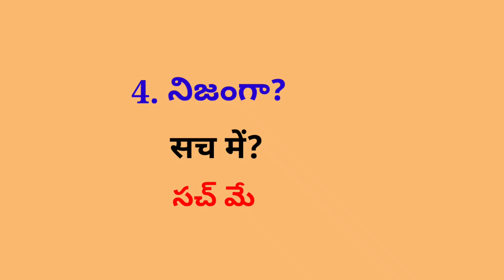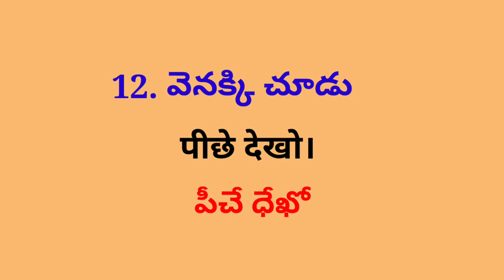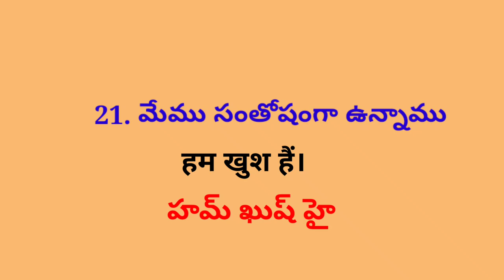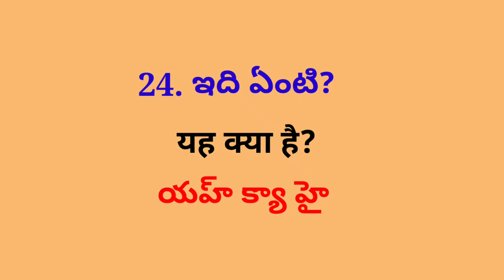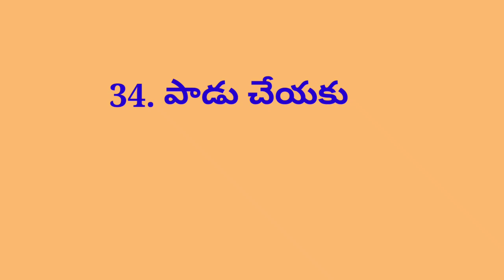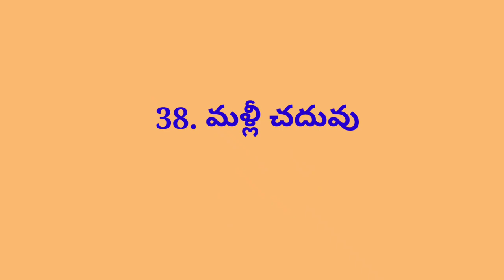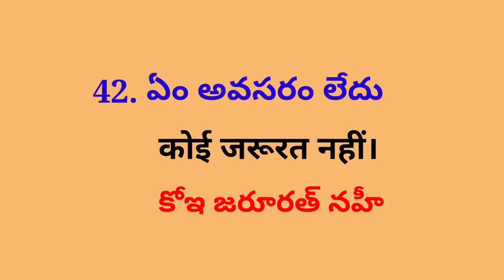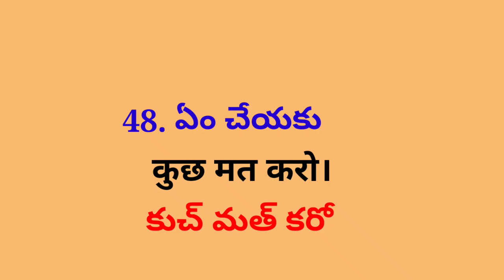Daily Use Hindi Sentences|తెలుగు ద్వారా హిందీ నేర్చుకోండి